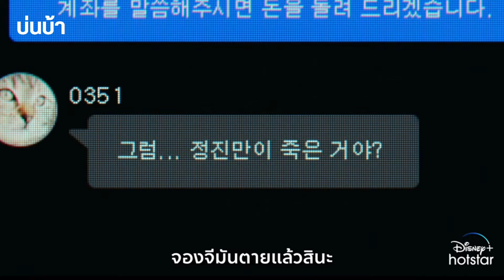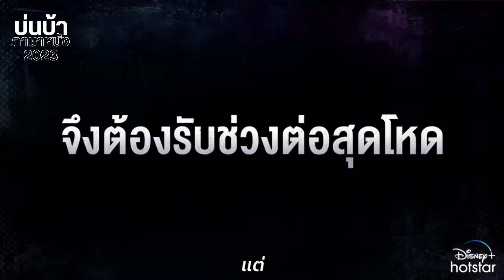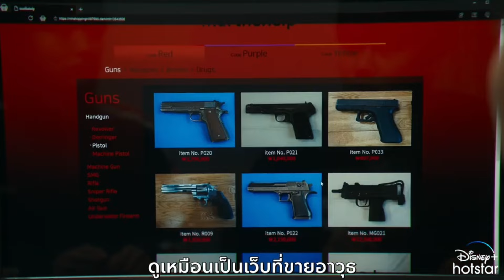รีวิว A Shop for Killer